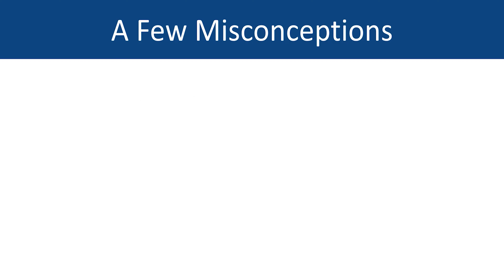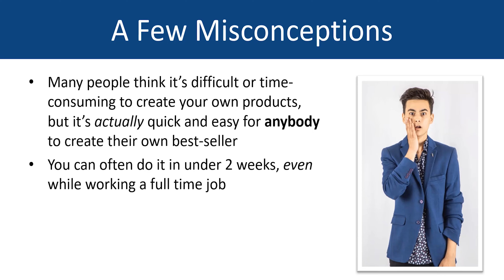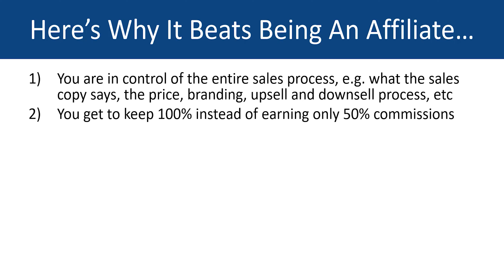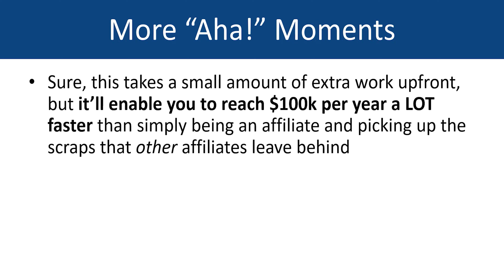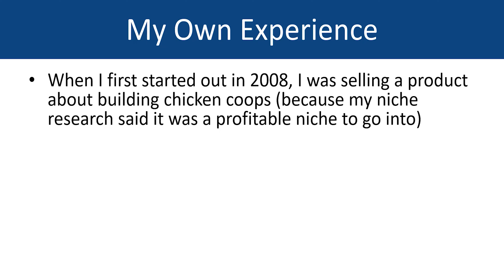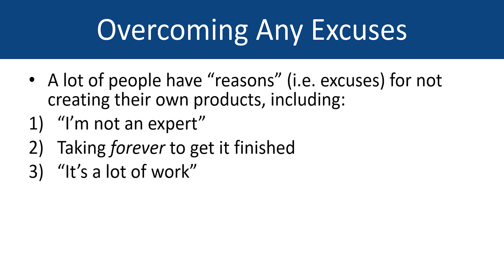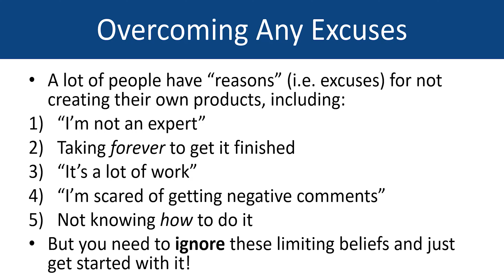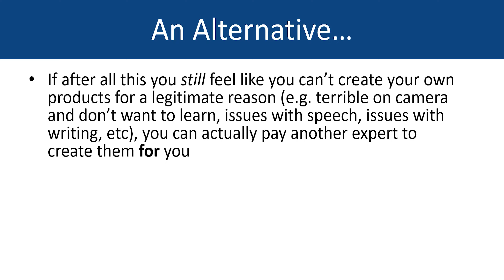The Truth About Affiliate Marketing In 2022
Despite starting out online with affiliate marketing, we haven't done any affiliate marketing in around 7 years now (I've actually forgotten the last time we did an affiliate promotion).

This is for a few important reasons, including a lack of profitability compared to selling digital products and online courses, which we've found to be a LOT more profitable.

I've explained everything in this video - most of which is taken from a small part of our high-level Inner Circle coaching program. Enjoy!

Need some extra help making your first $10k with online courses and/or coaching?